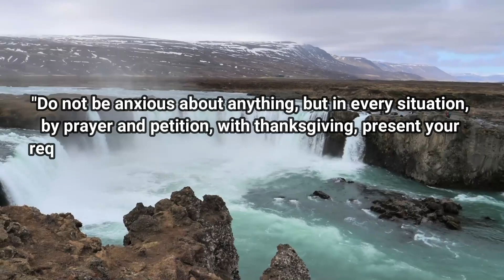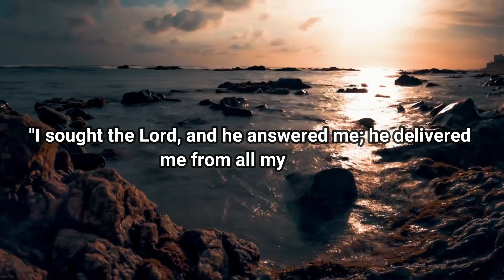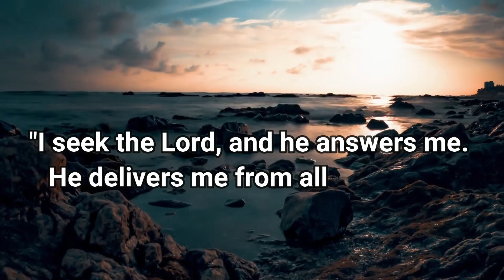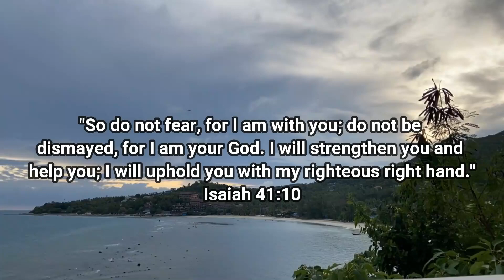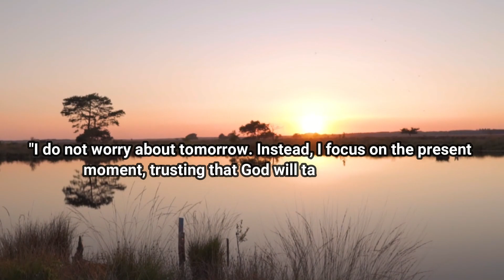Anxiety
In this video, we will be discussing effective strategies to manage anxiety. Anxiety can be a debilitating condition that affects our mental and physical health. However, there are several techniques that can be used to help reduce anxiety levels and regain a sense of control.

We will start by discussing the importance of mindfulness and breathing exercises, which can help to reduce stress and calm the mind. We will then explore the benefits of regular exercise and healthy eating habits, as well as the importance of maintaining a balanced lifestyle.

Additionally, we will discuss the value of seeking professional help when dealing with anxiety, and provide resources for finding a mental health professional.

If you or someone you know is struggling with anxiety, this video will provide valuable insights and actionable tips to help manage this condition.